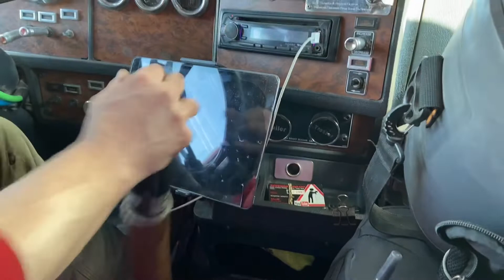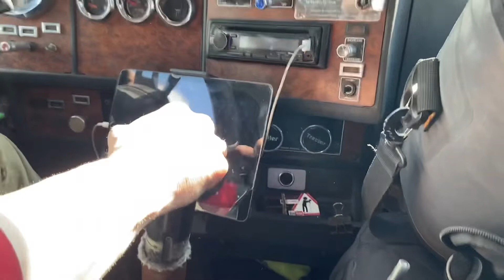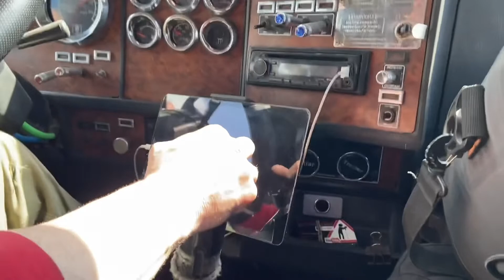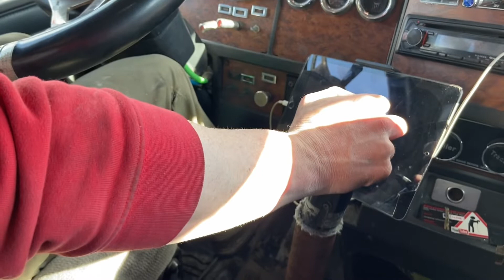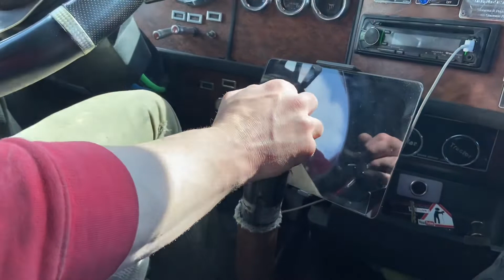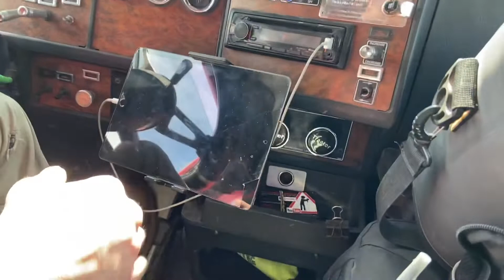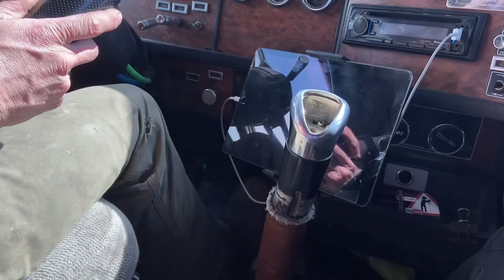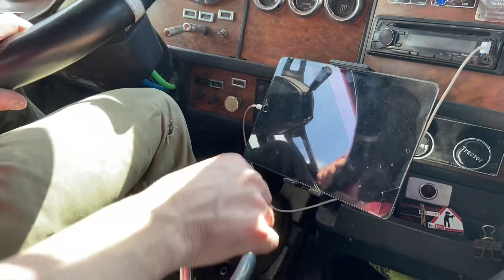Kelleys CDL Resume in Short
Fill free to ask about any of my driving experience. Im also able to fix things on the truck and buff if needed.